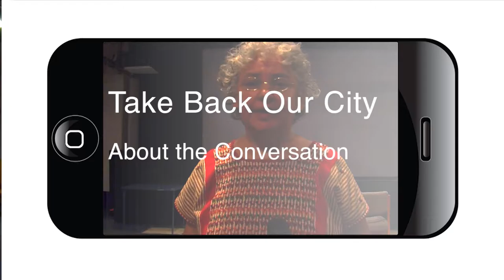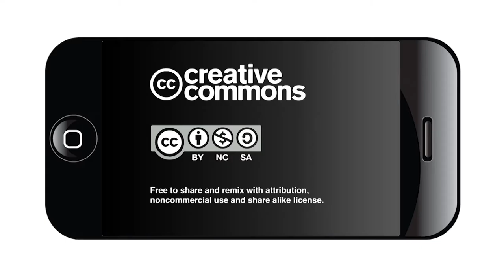Take Back Our City Interview